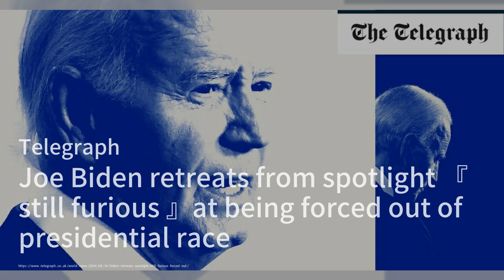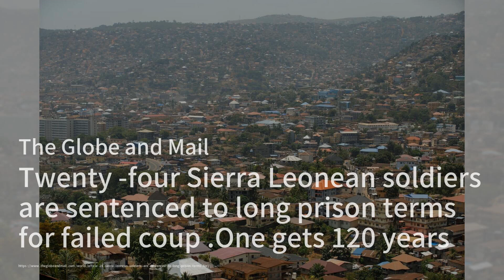拜登退居幕後，仍對被迫退出競選憤怒；法國左翼慶祝性別爭議拳擊手奪冠，視為擊敗法西斯；加沙學校遭襲，數十人死亡，引發國際譴責：今日六度20240811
歡迎來到我們的《今日六度》節目，我是你們的主持人:梁峻。首先，我們來看看美國總統拜登的最新動態。自從宣布不再競選連任後，拜登幾乎從公眾視野中消失，有傳言稱他對被迫退出競選仍感到非常憤怒。據悉，他現在全力支持副總統卡馬拉·哈里斯，並將更多精力放在政策目標上。接下來，我們來到法國，左翼領袖們正在慶祝拳擊手伊曼·克里夫在奧運會上的勝利。儘管她曾因性別資格問題受到質疑，但她最終贏得了女子次中量級金牌。法國左翼將這一勝利視為對“法西斯批評”的一次重大反擊。最後，我們關注中東地區的最新消息。以色列對加沙一所學校的襲擊造成多達100人死亡，引發了國際社會的廣泛譴責。聯合國和多國政府呼籲立即停火，並譴責以色列違反國際人道法。請大家繼續收看詳細內容。